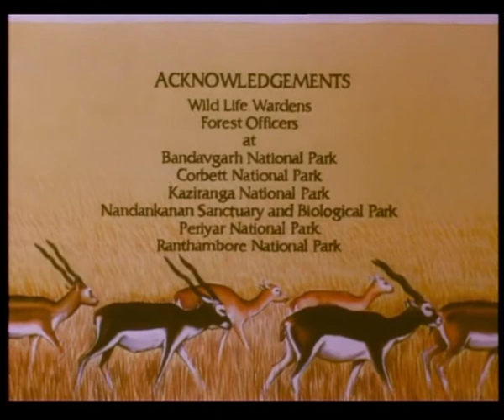ON THE WILD TRAIL - HINDI